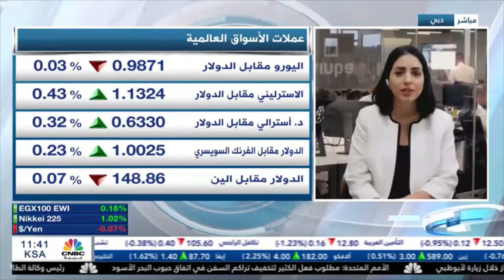التحليل اليومي للأسواق العالمية 25 أكتوبر 2022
صدرت أمس قراءة الناتج المجلي الإجمالي الصيني وأفادت بنمو بالاقتصاد رغم حالة من الضبابية ومخاوف الركود العالمي، كيف نفسر هذه البيانات وكيف ستعكس هذه الأرقام على الأسواق؟
وتتنظر الأسواق خلال الأسبوع الحالي اجتماع البنك المركزي الأوروبي وتشير التوقعات إلى رفع الفائدة بنحو 75 نقطة أساس، لاحتواء التضخم الذي وصل عند مستوى له على الأطلاق
وبما يتعلق بالمملكة المتحدة، سادت حالة من الاستقرار بتحركات الجنيه الإسترليني مع تعين رئيس الوزراء الجديد ريشي سوناك.